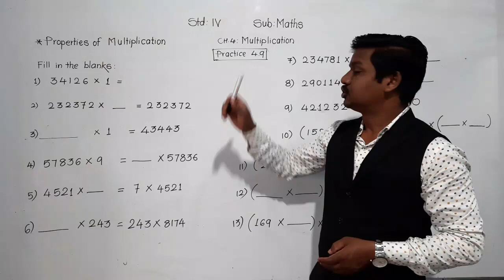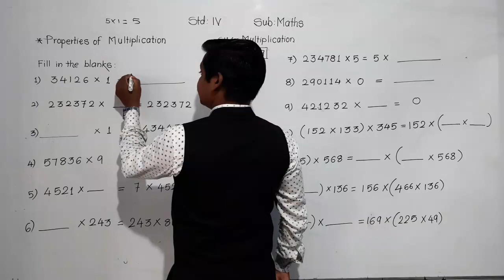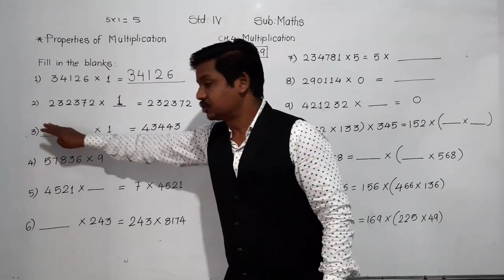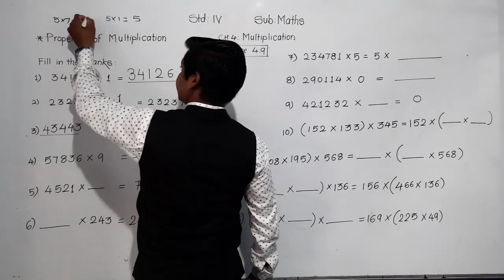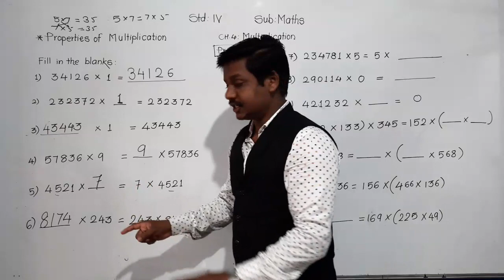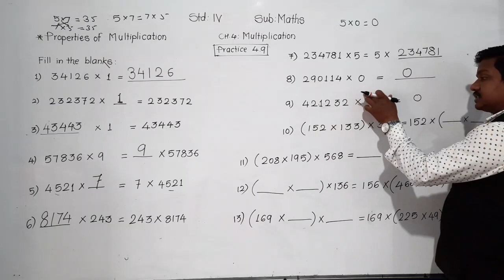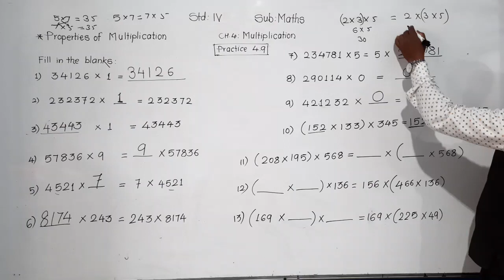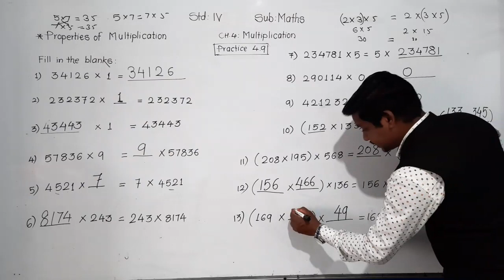Class-IV: Maths : Practice-4.9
Properties of Multiplication